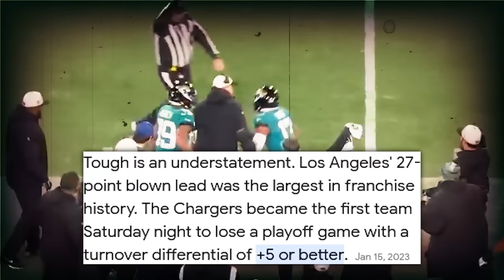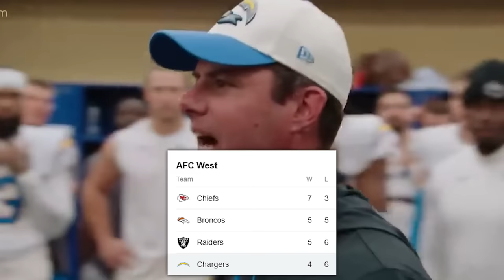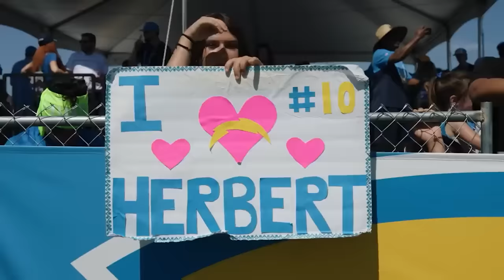The Saddest Way To Ruin Your Career...